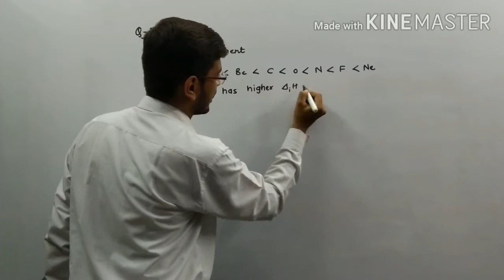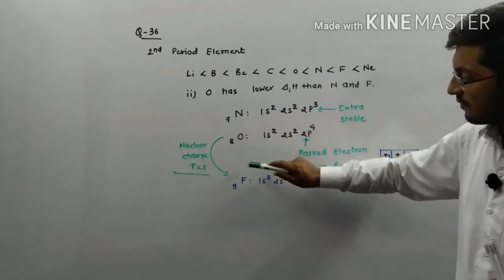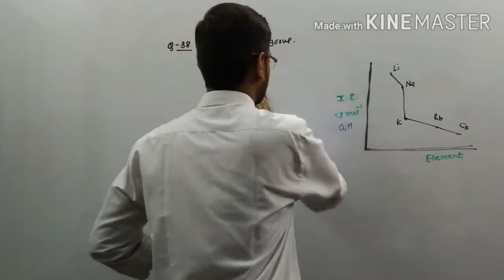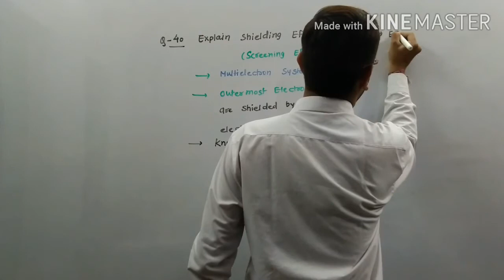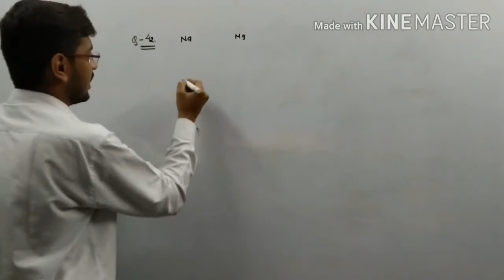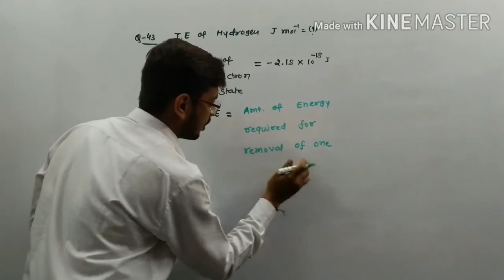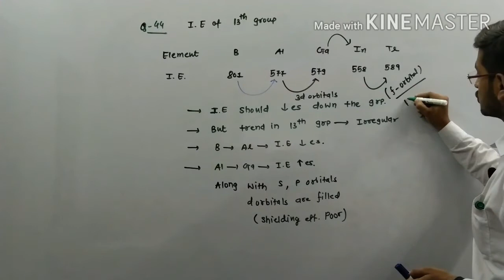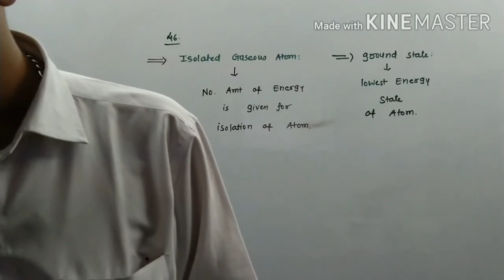Std 11 || Chap 3 Part 8 || Chemistry English Medium by Samir Sir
Course offerd
-BOARD
-GUJCET
-JEE mains
-JEE advance
-NEET
AND 10th
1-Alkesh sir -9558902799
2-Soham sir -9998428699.